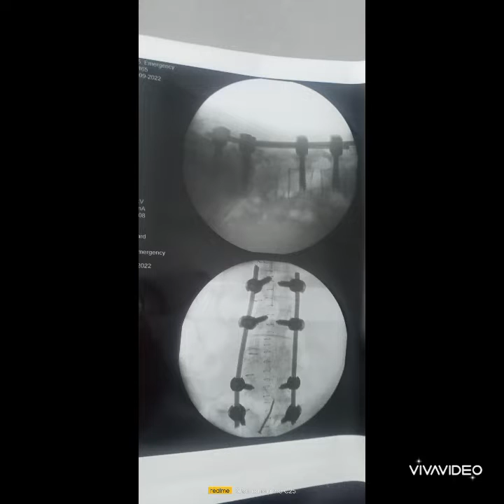Bone fixation oparetion. Dr. Golam Mostafa.MBBS, MS(Ortho)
We Are available in Khulna for yor care..